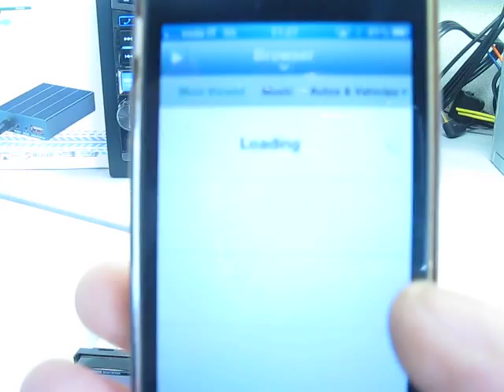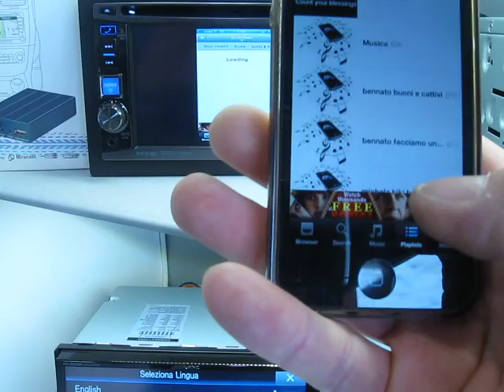Wifi "mirror audio video" tra smart phone e monitor in auto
IN QUESTO FILMATO I LABORATORI DI SOUND MACHINE DAIRAGO PRESENTANO "dispositivo wifi mirror audio e video smart phone"
Con questo dispositivo potrete "trasferire" immagini, video e audio del vostro smart phone sul sintomonitor installato sulla vostra auto.
Buona visione!!!